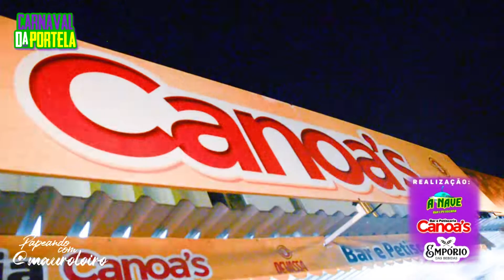CARNAVAL DA PORTELA 2022 : BENHUR DOMINGUES : GUANAMBI BAHIA